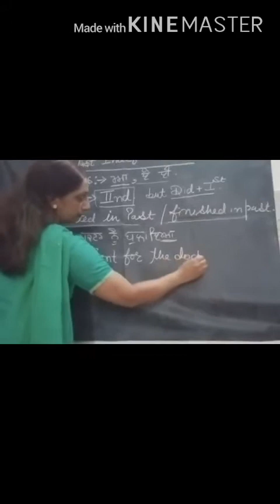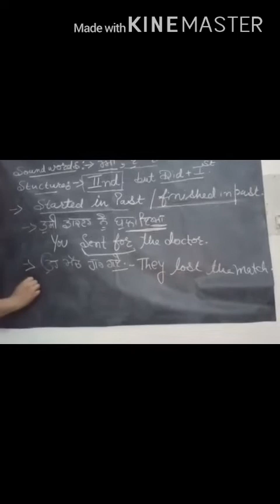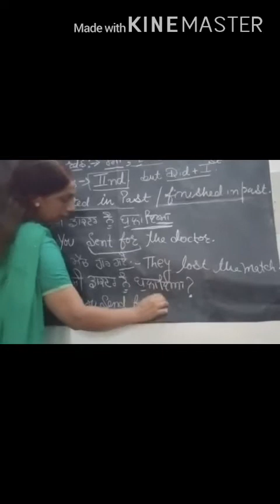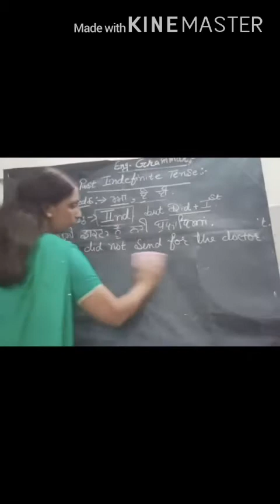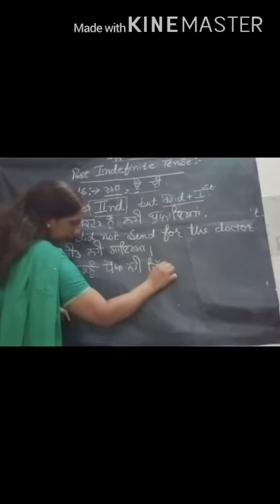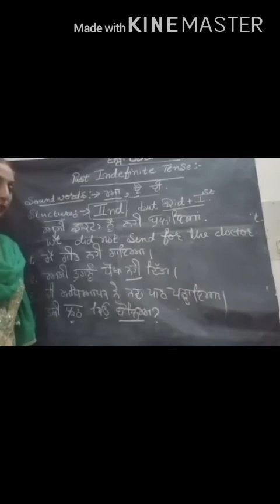English Grammar Past Indefinite Tense well Explain by making sentences 9th to 12th Class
English Grammar Past Indefinite Tense 9th to 12th Class and sentence for practice